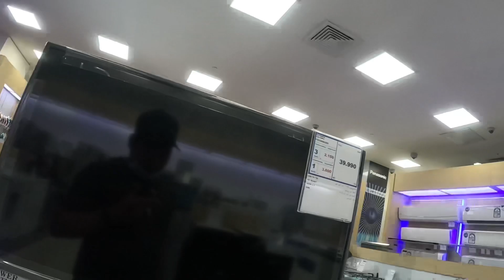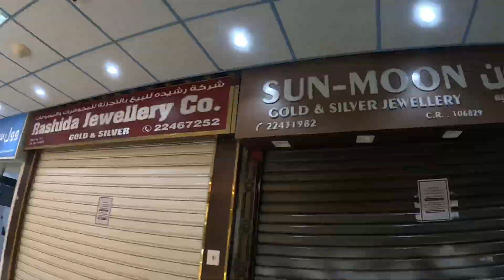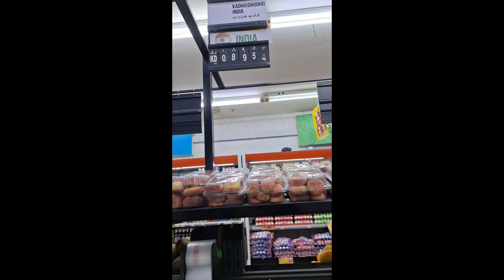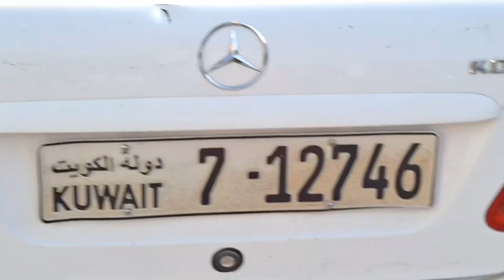400npr kilo tarkari 😮5k ko Budi ko lagi gift kiney dsrl camera price kuwait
400npr kilo tarkari 😮5k ko Budi ko lagi gift  kiney dsrl camera price kuwait